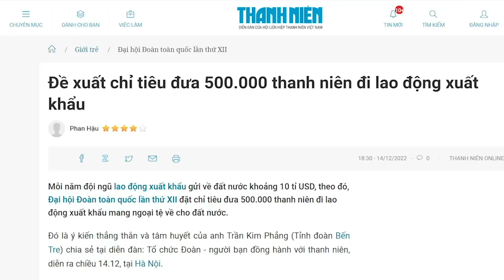Con tàu 999 xe VinFast đang lênh đênh, nó còn lắm truân chuyên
Thị trường Chứng khoán Mỹ là nơi VinFast có thể tìm thấy nguồn vốn lớn. Tuy nhiên, muốn cập bến được nguồn vốn tỷ đô từ thị trường này thì con tàu VinFast phải cưỡi qua nhiều ngọn sóng. Chờ xem!